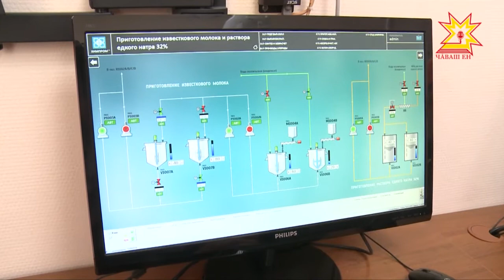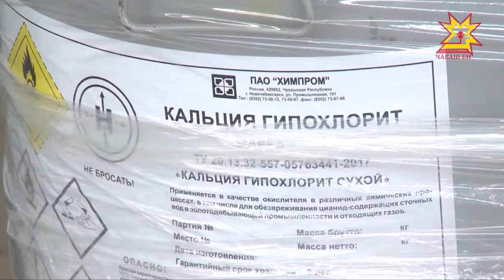Чувашия укрепляет свои позиции в сфере химической промышленности.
В городе-спутнике дали старт новому производству гипохлорита кальция. Спрос на это вещество сейчас большой и республика готова занять свою нишу на  российском  рынке. Тему продолжит Дмитрий Ковалёв.